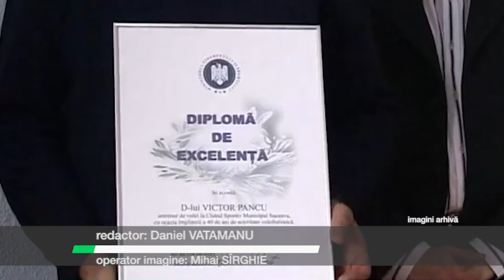Probleme medicale pentru Victor Pancu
Fostul jucător și antrenor al echipei de volei CSM Suceava, Victor Pancu, trece prin momente grele. Tehnicianul în vârstă de 73 de ani a ajuns la spital, după ce a suferit un accident vascular cerebral.